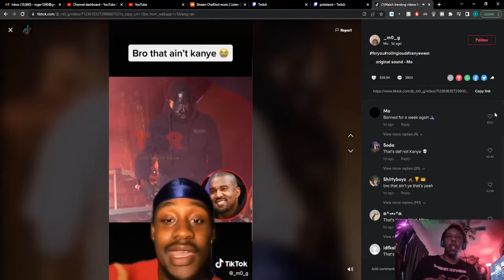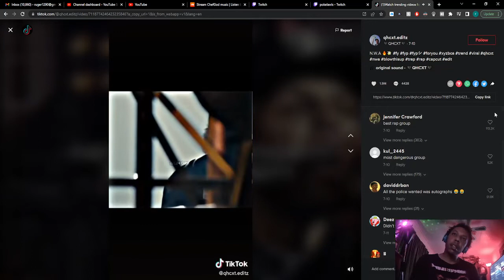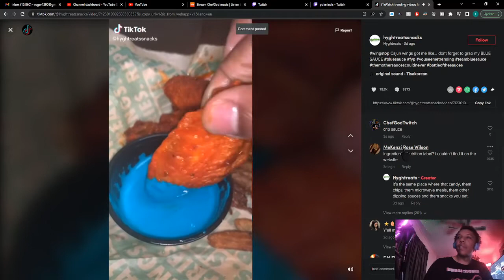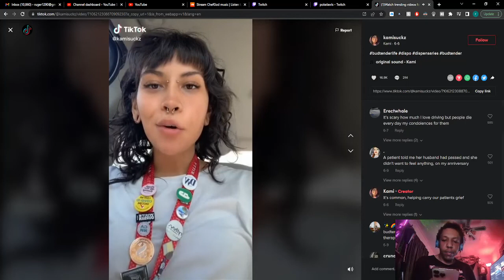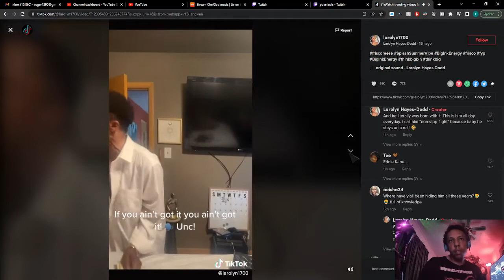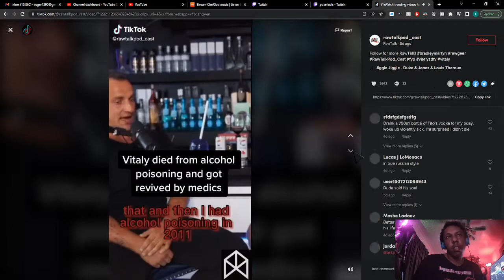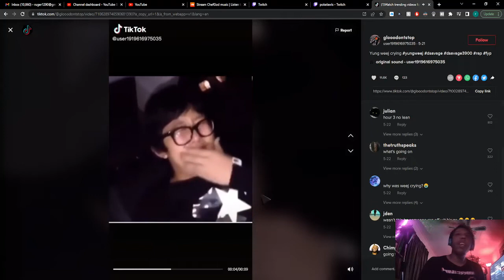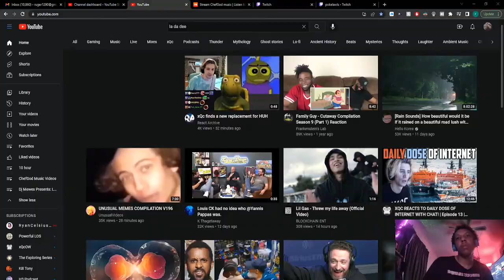These TikToks will CURE your boredom!!!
Ohio Artist ChefGod LiveStream Catalog of gaming, music and muted audio!